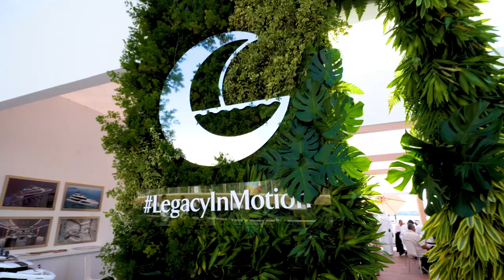Day 2 | Gulf Craft Pavilion at Dubai International Boat Show 2023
The beginning of the Dubai International Boat Show was nothing short of spectacular. The most anticipated event at the beginning of global yachting calendar kicked off with one of the most notable events on the first day - Gulf Craft's Exclusive Press Conference.

Yachting enthusiasts witnessed the unveiling of the new Majesty 111 and Nomad 101 superyachts. Two breathtaking vessels that highlight the celebrated yacht maker's new vision of the future. Making their global debut at DIBS 2023, the two superyachts epitomise Gulf Craft's new era of dynamic growth under the strategic theme, 'Legacy in Motion', driving the company to push boundaries through four core focus areas: Technology & Innovation, Path to Sustainability, Global Expansion and Next Generation.

The highlight of the day was the visit of:

- H.H Sheikh Mohammed bin Rashid Al Maktoum - the Ruler of Dubai & the Vice President and Prime Minister of the United Arab Emirates

- H.H Sheikh Ahmed bin Mohammed bin Rashid Al Maktoum - Chairman of the Dubai Media Council

- H.H Sheikh Ahmed bin Saeed Al Maktoum - President of Dubai Civil Aviation Authority, CEO & Founder of Emirates Group and Chairman of Dubai World

- H.H Sheikh Hasher Bin Maktoum Bin Juma Al Maktoum - Chairman of Dubai Media Incorporated

and other dignitaries and exclusive clientele from around the world at Gulf Craft Pavillion.

Visit us from 1–5 March to us at Stand MD-12, Dubai Harbour.